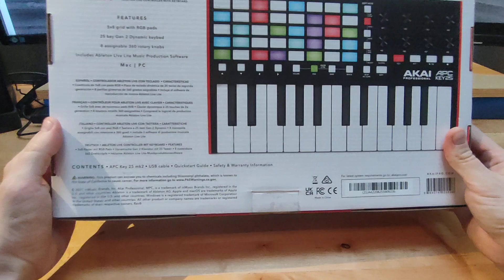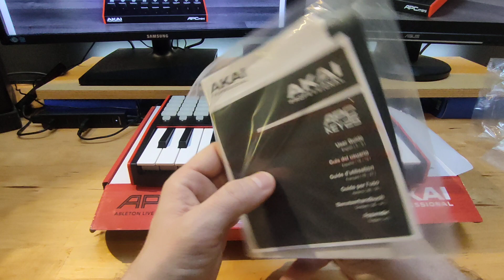AKAI PRO: APC KEY 25 MKII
Oh yes, oh yes, the very first unit is now unboxed here! Brand new unit of APC KEY 25 MKII by AKAI PRO! No talking, just quick unboxing caught on cam. Enjoy!